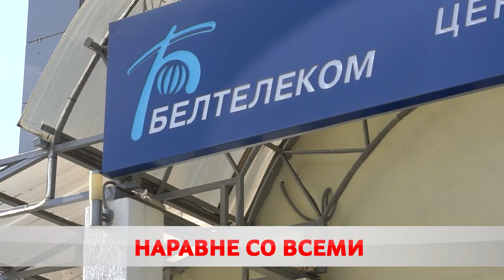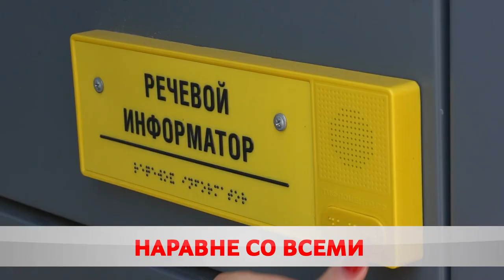Жизнь без границ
В Бобруйске провели мониторинг безбарьерной среды. Комиссия посетила школы, детские сады, кафе и поликлиники. Внимание специалисты уделили пандусам, поручням, тактильной плитке и речевым информаторам. Ключевая задача – предусмотреть нюансы и в случае недочётов сделать работу над ошибками.